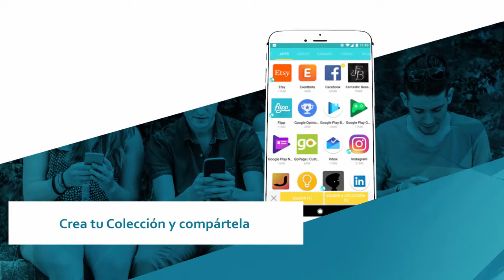Conéctate con tus amigos en cualquier parte - Sin necesidad de internet